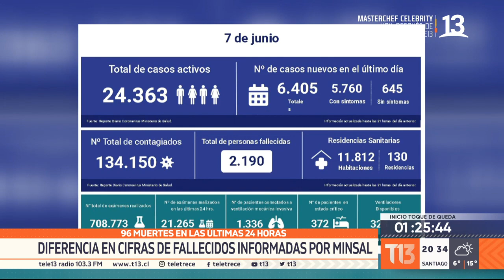Minsal: Diferencia en la cifra de fallecidos por COVID-19